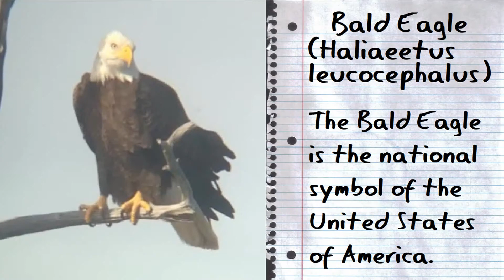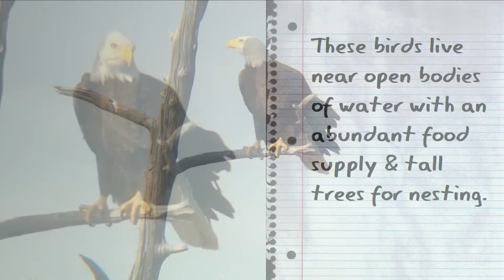Bald Eagle - Franklin Parker Preserve, Chatsworth, New Jersey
Bald Eagle (Haliaeetus leucocephalus)